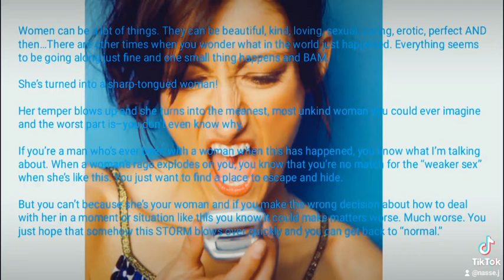sharp tongued women